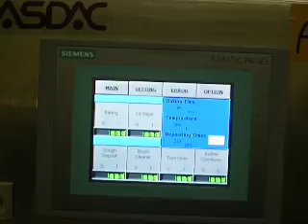Domas Systems - Dorayaki-lijn met koelbaan, transferunit en rechte crossconveyor.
Werkende lijn. Video opgenomen in USA.